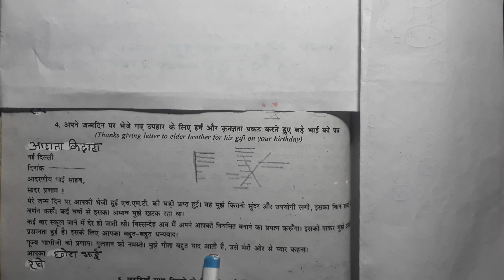class 9,10,11,12 apne janamdin par bheje gaye uphar ke liye harsh or kirtagya parkat krte hue patra